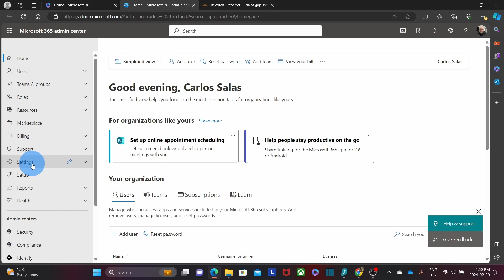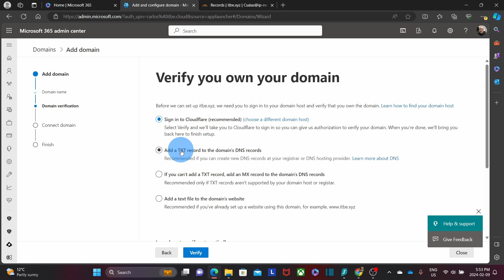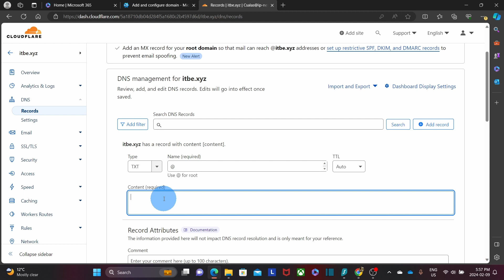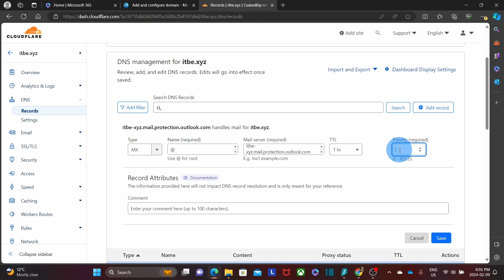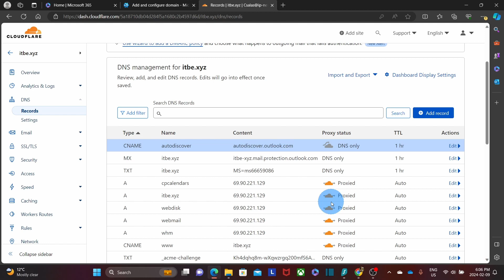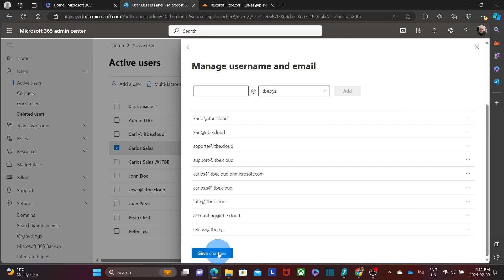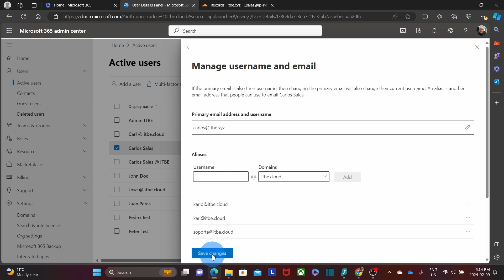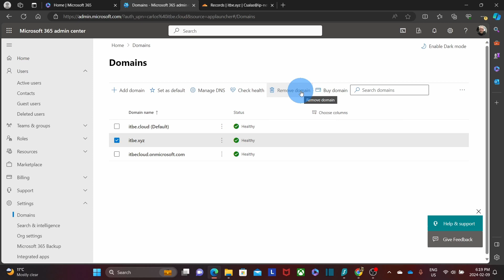Agregar un Nuevo Dominio en Microsoft 365 | Cambio de direcciones de correo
En este video veras como agregrar un nuevo dominio en Microsoft 365 y cambiar las direcciones de correos de los usuarios.

Aprenderas como agregar el nuevo dominio, verificarlo con un registro TXT, configurar el registro MX, agregar los alias a los usuarios y realizar el cambio de direccion de correo electronico de los usuarios.

*** PLANEAS CONFIGURAR Y MIGRAR A MICROSOFT 365? ***
Descarga aqui la "Guia de 9 pasos para planear la configuracion y migracion a Microsoft 365"

0:00 Introduccion
1:06 Pasos para cambiar el nimbre de dominio en Microsoft 365
1:33 Descarga la "Guia para planificar la configuracion y migracion a Microsoft 365" - PDF
1:57 Ingresar el panel de administracion de Microsoft 365
2:43 Agregar un nuevo dominio
3:41 Verificacion del nuevo dominio - Agregar TXT en los DNS del dominio
6:10 Agregar/editar el registro MX, Autodiscovery y SPF
8:50 Crear alias para los usuarios
10:24 Convertir el alias en la direccion de correo primaria
12:12 Remover el viejo dominio (opcional)